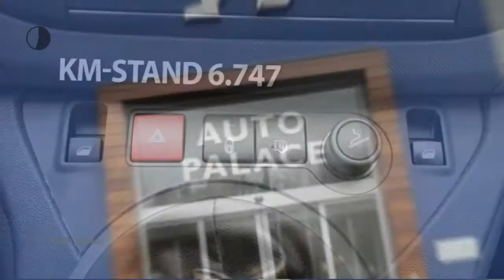Peugeot Partner 1.6 100 PK PREMIUM AIRCO ACHTERKLEP MET RAAM